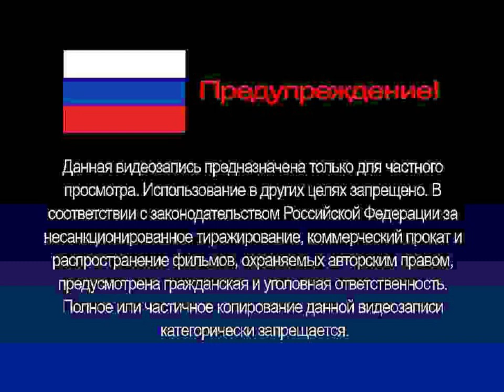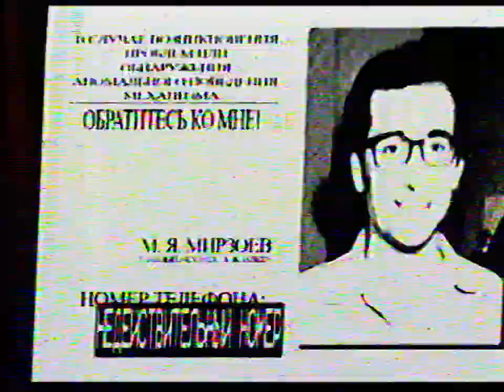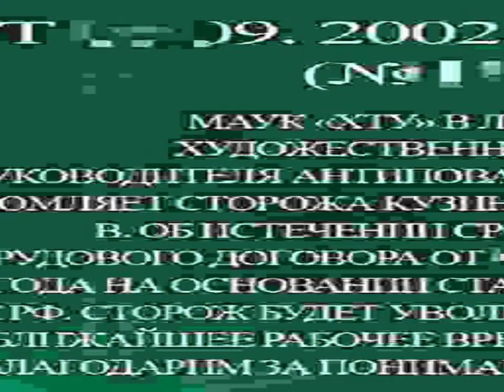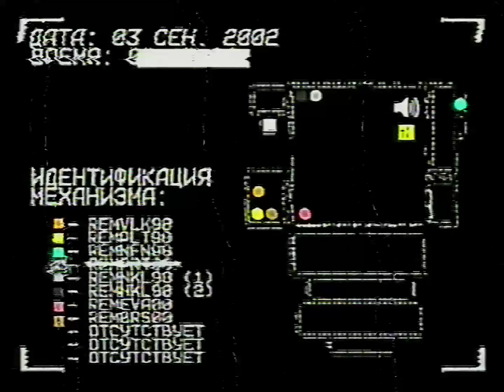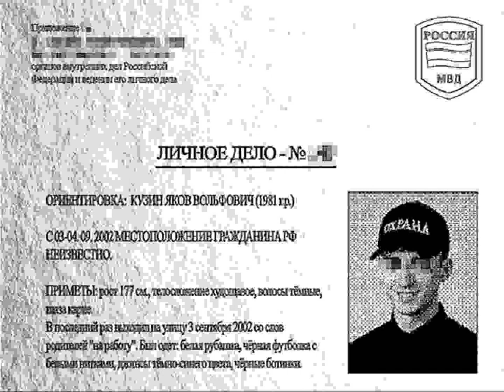Феномен механических аномалий | Тайны Х.Т.У [REBOOT] | [FNAF/VHS]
Эпизод: №1
Рапорт УМВД России по г.о. Химки
Дата заявления: 9 сентября 2002 г.

Докладываю о факте безвестного исчезновения гражданина Кузина Я.В., 1981 г. р., проживающего по адресу: [СКРЫТО]
Согласно заявлению родителей Кузина Я.В., поступившему в дежурную часть отдела УМВД 9 сентября 2002 г., их сын пропал между 3 и 4 сентября 2002 г. В последний раз Кузин Я. В. выходил из дома днём 2 сентября, сообщив родителям, что идёт на работу.
VCR: Иван Веретенников (@irmich5546)
ART: Владимир Богомолов (@amylard4360) / Инга Мачайтис
3D:  Dikktator / Patsram / Domnus
Озвучка:
П. Эпельман - Александр Х. (@alexrussich)
Я. Кузин - Владислав К. (@mescaline8725)